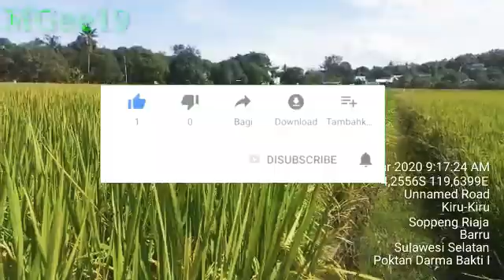Tanaman Padi Inpari 42 Agritan GSR#Si Kecil hasilnya Segudang||72 Hst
Tanaman Padi Inpari 42 Agritan GSR Si kecil namun hasilnya bisa segudang.
Sekian banyak jenis varietas yang namanya inpari.Namun Baru kali ada jenis inpari yang pertama kali di coba kembangkan di musim Rendengan atau musim hujan yaitu Inpari 42 Agritan GSR.Di wilayah kabupaten Barru Sulawesi Selatan Indonesia. Disala satu kelompok Tani yang berkerja sama dengan sebuah perusahan yang bergerak dalam perbanyakan benih sumber.
Kelompok Tani itu bernama Darma Bakti I yang di ketua oleh Pak Najemuddin terletak di kelurahan Kiru Kiru,dengan semangat dan tekad yang kuat mencoba mendotrin para anggota kelompok Taninya untuk mencoba pertama kali menanam varietas 42 Agritan GSR di Musim Rendengan atau musim hujan
Ok..Teman sekalian dimana saja berada.
Di vidio kali ini saya mencoba memperlihatkan Tanaman Padi Varietas Inpari 42 Agritan GSR yang pertama di tanam di musim rendengan atau musim hujan.Dengan melihat tampilan tanaman inpari 42 agritan gsr ternyata bisa menepis anggapan dan alasan berbagai masyarakat yang mengatakan bahwa inpari 42 Agritan gsr tidak cocok di tanam di musim Penghujan.Anggapan itu adalah salah besar,inilah sala satu pembuktian yang ada bahwa tidak selamanya inpari 42 hanya cocok untuk musim Gadu atau musim kemarau

Inpari 42 merupakan varietas unggul pemerintah dari Badan Litbang Pertanian yang dilepas pada tahun 2016. Varietas ini merupakan jenis padi sawah irigasi. Keunggulan varietas Inpari 42 di mata petani diantaranya produksi yang tinggi dan daun bendera yang tegak yang mana menutupi malai sehingga sulit dimakan burung pipit. Selain itu tekstur nasinya pulen.

Berikut adalah deskripsi padi varietas Inpari Agritan GSR 42 :

 Komoditas : Padi sawah Irigasi
Di keluarkan oleh pemerintah tahun : 2016

Anakan produktif :
± 18 malai/rumpun
Anjuran tanam di lahan sawah dengan ketinggian 0-600 m.

Asal Seleksi atau persilangan padi :
Huangxinzhan/Fenghuazhan

Bentuk Gabah : Ramping
Bentuk Tanaman : Tegak
Berat 1000 butir : kurang lebih 24,41 Gram
Golongan : indica (cere)
Jumlah gabah isi per malai : kurang lebih 123 bulir per malai
Kadar Amilosa : 18,84 %
Kerebahan : Tahan
Kerontokan : Medium

Ketahanan terhadap hama dan penyakit :
Pada fase generatif agak tahan terhadap hawar daun bakteri patotipe III, rentan strain IV, dan agak rentan Strain VIII, tahan terhadap penyakit blas daun ras 073, agak tahan terhadap ras 033 dan rentan terhadap ras 133 dan 173. Agak tahan terhadap hama wereng batang coklat biotipe 1 dan agak rentan terhadap biotipe 2 dan 3, rentan terhadap virus tungro varian 033 dan 073.
Permukaan daun : Kasar
Posisi daun  bendera : panjang dan Tegak
Potensi Hasil : 10,58 Ton/Ha Gabah kering Giling
Rata-rata hasil : 7,11 Ton/Ha gabah kering giling
Rendemen beras giling : 94,56%
Rendemen beras pecah kulit : 77,12 %
Tekstur Nasi : Pulen
Tinggi Tanaman : kurang lebih 93 Cm
diatas permukaan tanah
umur tanaman sekitar 112 hari setelah sebar
warna batang : Hijau
Warna Gabah : Kuning Jerami
warnai helai daun dan warna daun menjelang panen kuning jerami
Warna kaki : hijau

Demikian dari MGee19

Terimah Kasih